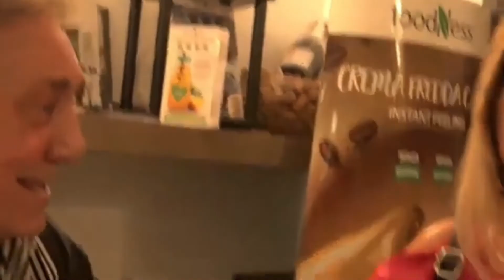Sopra un'ottava con Francesco Curci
@lindadell presenta l'eclettico artista, il suo nuovo singolo Cattivo ragazzo.
Vi aspettiamo Martedi 7 giugno alle ore 19 presso il Gran Cafè Defilla di Chiavari per conoscere lui e il suo nuovo album!